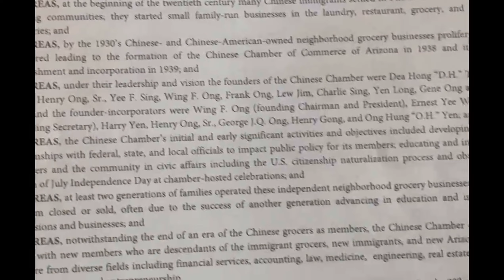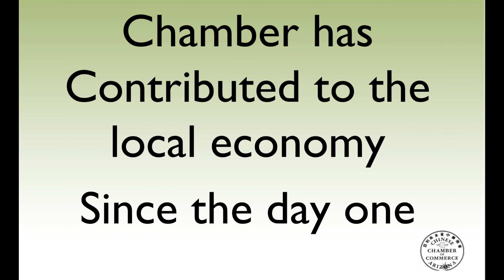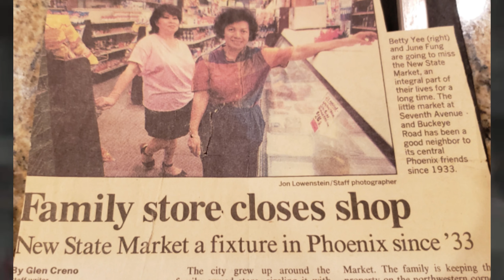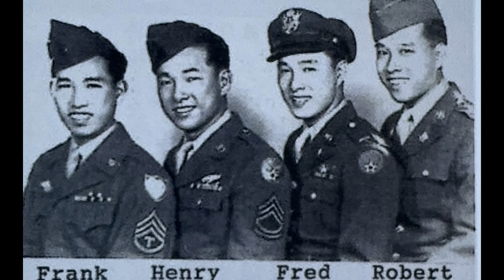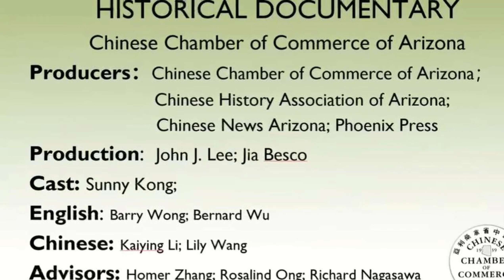History of Chinese Chamber of Commence Arizona ( Revised Version 2023)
History Documentary of Chinese Chamber of Commence Arizona.